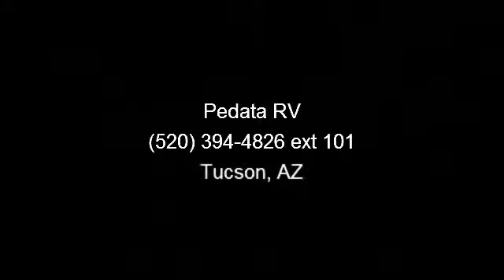2005 Itasca Suncruiser - Pedata RV - Tucson, AZ 85706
Here's a nice triple slide Rv ready to roll. This used motorhome is priced right and ready for delivery.